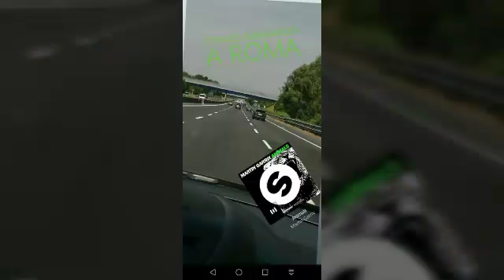Le vacanze di Simone